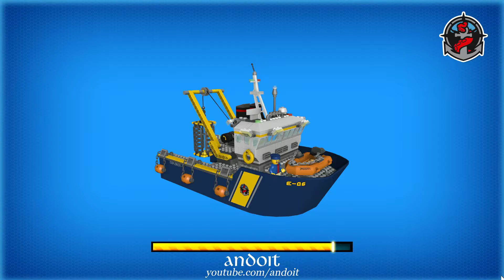Divers Rescue Mission - LEGO City My City | FULL HD 1080p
4 divers must be saved because there are sharks - LEGO City My City